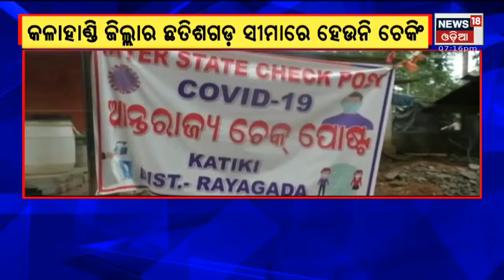Kalahandi ଜିଲ୍ଲାର chhattisgarh ସୀମାରେ ହେଉନି Checking , Nabarangpur ଜିଲ୍ଲାର ସୀମା ବି ପଡିଛି ମୁକୁଳା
କଳାହାଣ୍ଡି ଜିଲ୍ଲାର ଚଟଟିସଗାଡ଼ ସୀମାରେ ହେଉନି ଚେକିଂ , ନବରଙ୍ଗପୁର ଜିଲ୍ଲାର ସୀମା ବି ପଡିଛି ମୁକୁଳା . ଭୁଲ କାହାର ?